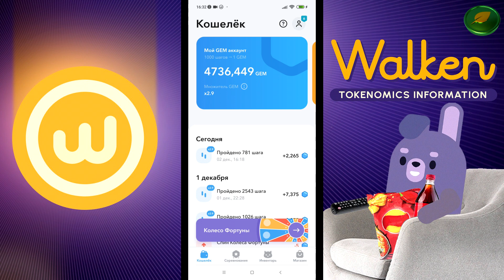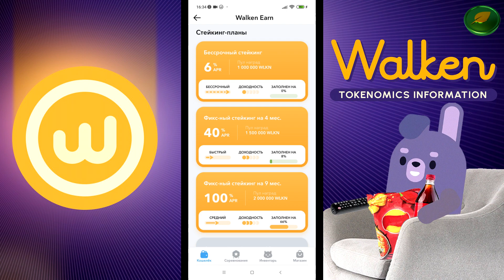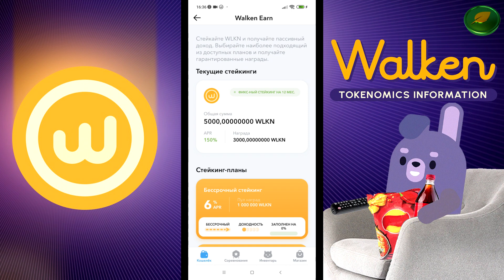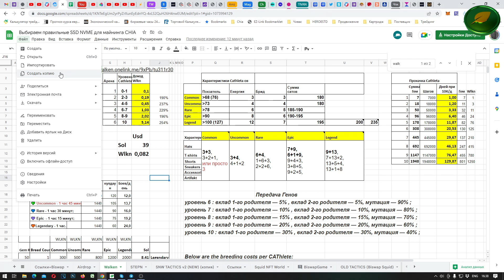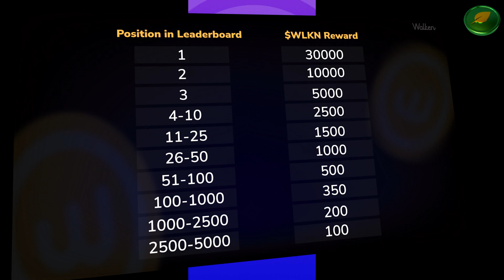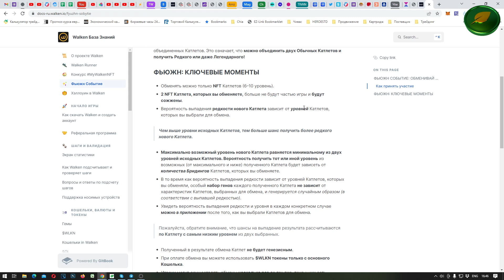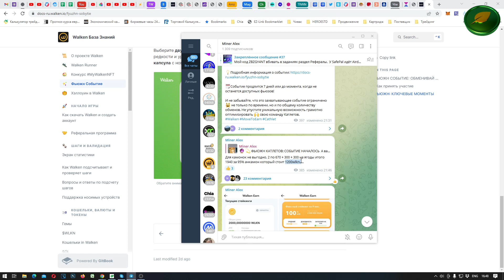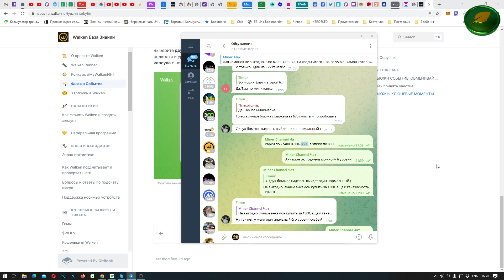Развитие Walken - Стейкинг WLKN - Walken Runner - Фьюжн Cathlet